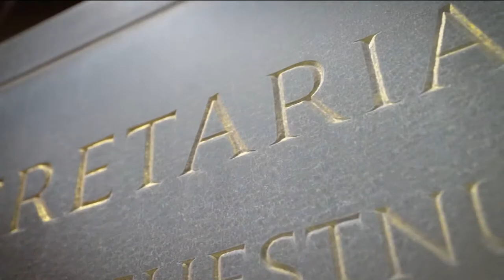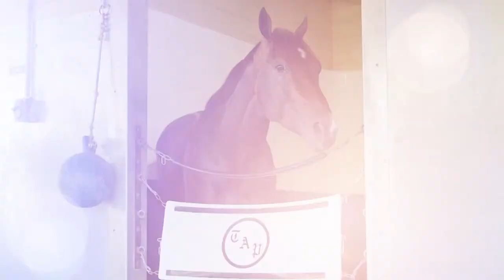2023 Belmont Stakes Draw Show